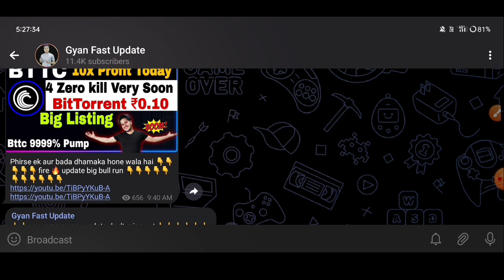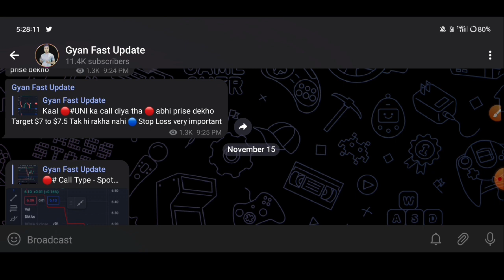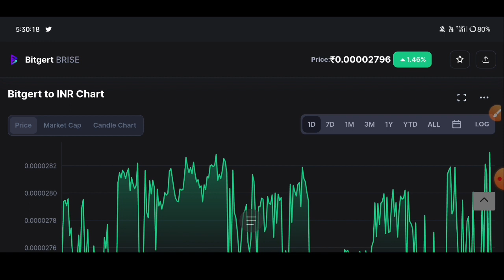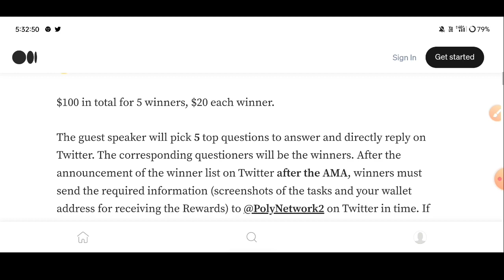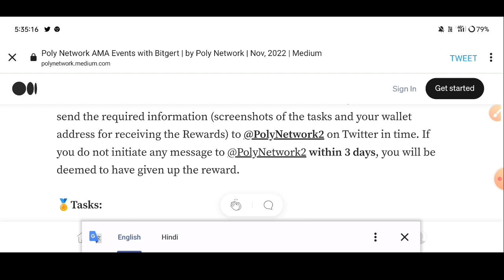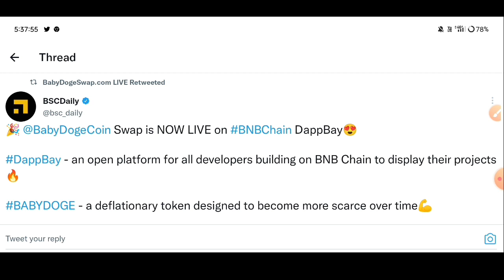Brise 1200% Pump 🔴 bitgert Coin News Today | Bitgert Coin Price Prediction